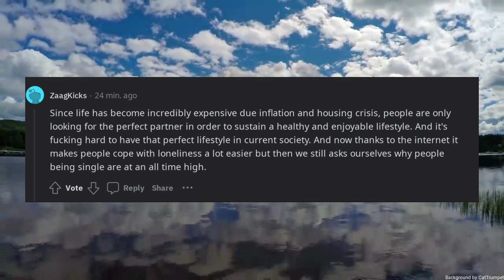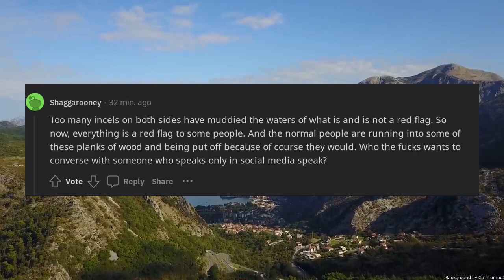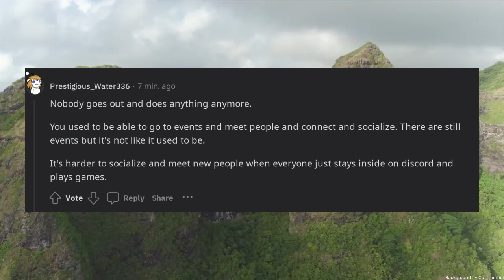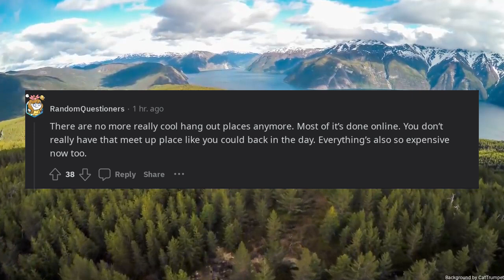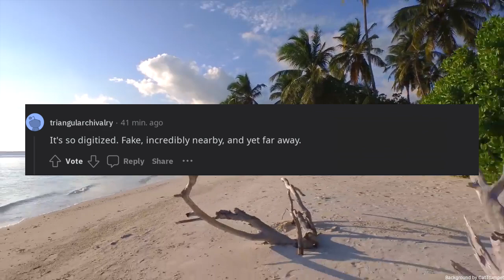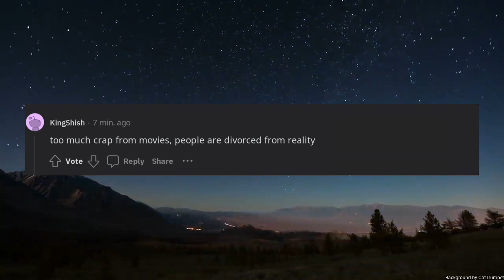What is the biggest problem with modern dating